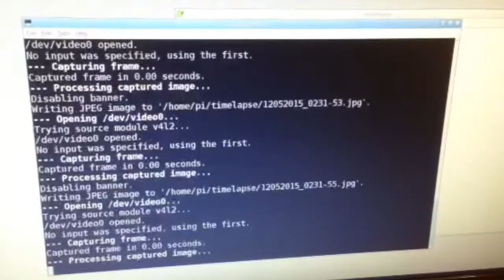Milk_scanner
This video is about Milk_scanner